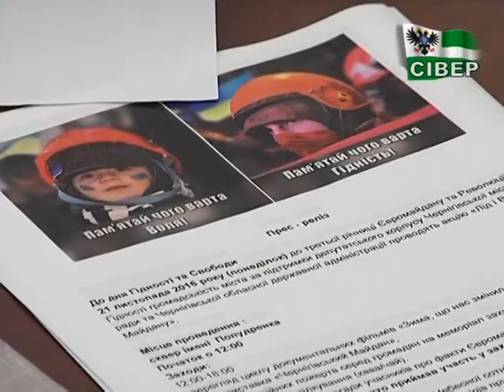Пам’ятай, чого варта воля! Пам’ятай, чого варта гідність!